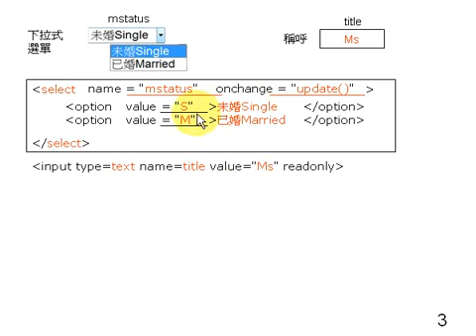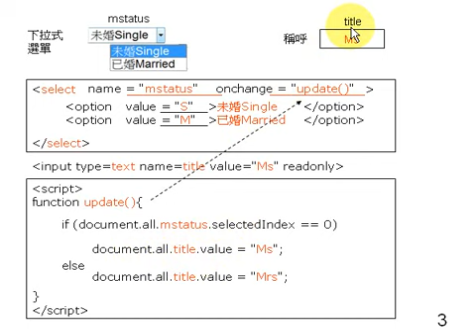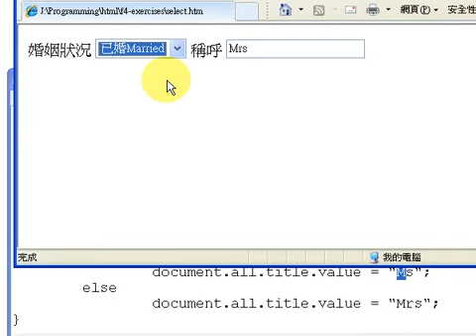javascript 03 select 下拉式選項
javascript HTML select (option, selectedIndex)